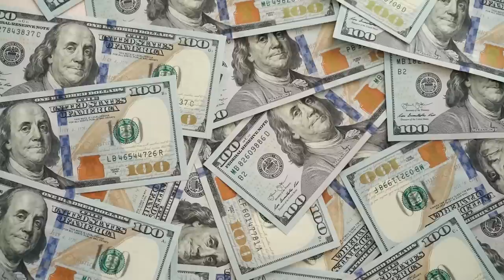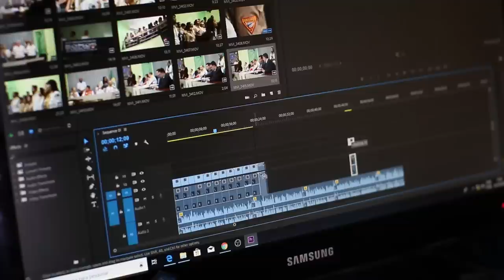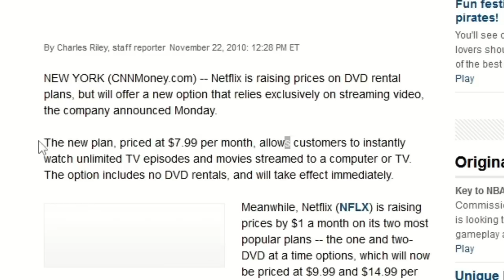Why Streaming Platforms Are Merging | Explained In 5 Minutes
SOCIALS!

Condensed Script:
Intro
Streaming Isn’t Profitable
To prove this, let’s take a look at the major platform Disney has lost some $1.5 billion despite being one of the fastest growing platforms.
Warner Bros recently merged with the Discovery Channel and has posted net loss of $2.3 billion and Amazon Prime Video does not disclose its numbers.
Which is a little bit suspicious because if they were doing super well you'd think they'd be bragging about how much money they were making off of it Prime Video. After all, if streaming media is the future, then Amazon would want to be seen by investors as at the cutting of technology, and doing it successfully.
But given the hush hush nature of Prime Video’s profits, it’s easy to assume it’s turning a loss, especially when they’re going to spend an estimated 20 billion dollars in 2023 on content - and that’s more than Netflix makes in several years.
Speaking if Netflix, not only are they the most profitable streaming platform, but in their third quarter letter to shareholders they state
“Our competitors are investing heavily to drive subscribers and engagement, but building a large,
successful streaming business is hard - we estimate they are all losing money, with combined
2022 operating losses well over $10 billion, vs. Netflix's $5 to $6 billion annual operating profit.”
Now, take this statement with a grain of salt since Netflix has a lot of motivation to make it’s competitors look bad, but even Netflix with it’s success is still losing subscribers, and that’s because there’s simply too much competition.
Too Much Competition
When Netflix first started it had an advantage in timing and in usage rights because there were no other streaming platforms at its scale they were able to buy up the rights to all sorts of movies from a ton of different studios making them the central place that you would want to find movies if you were interested in streaming them directly to your TV.
But then other gigantic corporations started seeing the amount of money Netflix was making. It was in the billions and suddenly all of them wanted a piece of that delicious streaming profitable pie that we call market share.
and as individual companies began pulling back the rights that they had originally given Netflix and putting them on their own streaming platforms the market began to get very saturated as competition skyrocketed and consumers were forced to choose which streaming platforms they wanted to join and which movies and TV shows they wanted to be able to watch.
There are enough consumers in the North American market to support several streaming platforms, but not enough to support as many platforms as there are at the prices these platforms were charging, and because of that market saturation, companies began raising prices in order to have any hope of being profitable - because stream is very expensive.
Stream Is Expensive
Streaming companies have to pay for things like server space, employees, media rights for different films that they plan to distribute, and marketing, but that's not even mentioning the cost of the original productions that they seem to have to put out constantly in order to maintain their subscriber base.
Having those amounts of costs for something often as cheap as just $10 a month it's just not a sustainable model, especially since there are no ads running on it like there are on YouTube or Facebook; it's purely subscription based.
And if everybody wants cheap streaming, but it's just not a sustainable model then stream has to become a loss leader for huge companies to get consumers in the door. They need to be willing to take the hit on the streaming platforms and leverage that as advertisements for the other aspects of their businesses that are profit.
Imagine Disney losing losing money on Streaming, but gaining more fans so people see movie premieres in theatres and make more trips to Disney world.
Companies may just have to use the ability to stream their shows as a way to get people in the door and then find other ways to profit Because they're not going to find those profits with video streaming.
So here's your complete answer: streaming platforms are merging by being bought or they're being made the subsidiary of a huge already profitable platform like Amazon because there's not enough money in streaming for them to be able to exist on their own.
and bless your Netflix you go little guy we believe in you.